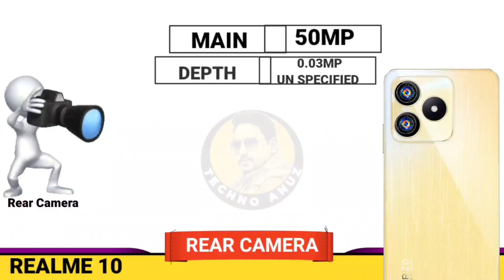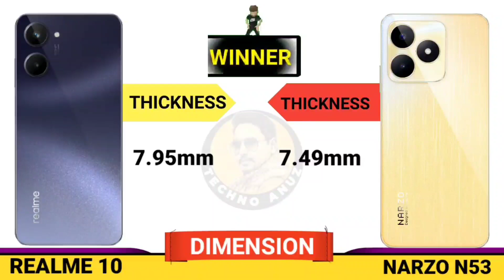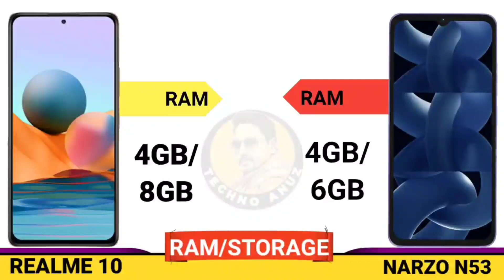Realme Narzo N53 vs Realme 10 Camera, Battery, Price, Review, Speed Test Full Comparison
realme narzo n53 vs realme 10 | realme 10 4g vs realme narzo n53 | realme 10 compare narzo n53

𝟭𝟬𝟬% 𝗙𝗼𝗰𝘂𝘀 𝗼𝗻 𝗔𝗰𝗰𝘂𝗿𝗮𝘁𝗲 𝗜𝗻𝗳𝗼𝗿𝗺𝗮𝘁𝗶𝗼𝗻

ò☞ 𝓓𝓸𝓷'𝓽 𝓤𝓼𝓮 𝓣𝓲𝓶𝓮 𝓢𝓽𝓪𝓶𝓹
00:00 Realme Narzo N53 Vs Realme 10
01:40 Realme 10 4G Vs Realme Narzo N53
02:00 Narzo N53 Vs Realme 10